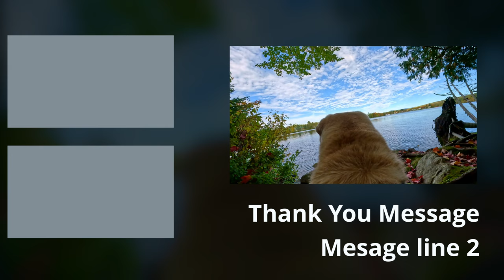GoPro Hero 11 + Dog Harness = Hazel Vision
Took out the GoPro Hero 11 and the GoPro Dog Harness to make a Hazel Vision video.